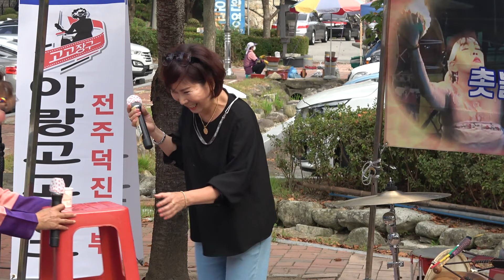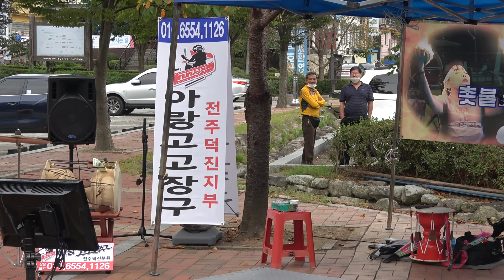유튜브가수@오은경~그대사랑&연락선&이봐요&여정&십분내로&꽃별..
2020년 전북 김제시 금산사 초심이품바공연장